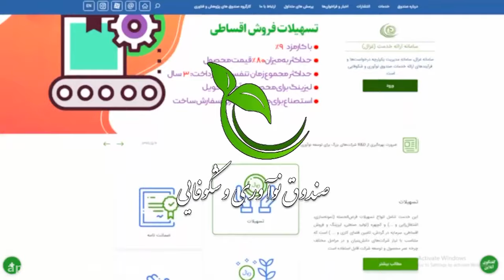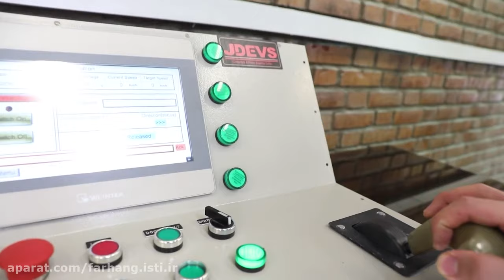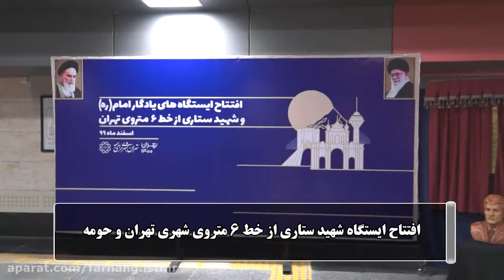Designing and making Iran´s first metro train